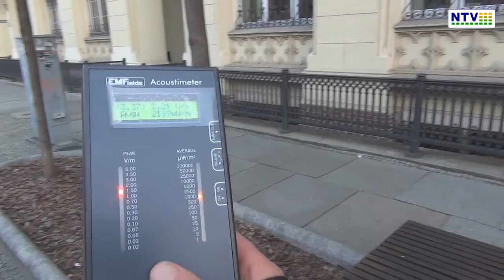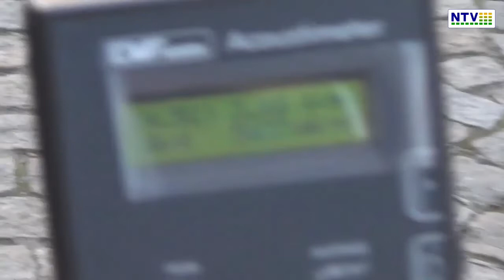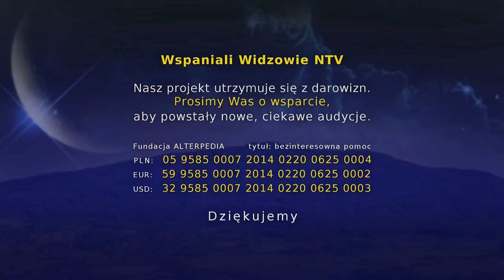Pierwsze pomiary SMOKA ELEKTROSMOGA we Wrocławiu z listopada 2018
W listopadzie 2018 roku  we współpracy z redakcją Niezależnej Telewizji i Dionizym Pietroniem przeprowadziliśmy pomiary w 3 wskazanych miejscach we Wrocławiu szukając Smoka Elektrosmoga...

Na pierwsze badania wybraliśmy następujące miejsca:

1. Plac Grunwaldzki
2. Rynek: pomiędzy Krasnalem Życzliwkiem, Sukiennicami, Fontanną "Zdrój" i Urzędem Miejskim Wrocławia
3. Na boisku szkolnym  SP 93 im. Tradycji Orła Białego, na ul. Niemcewicza 29/31

3. Euroem 2016 (European Electromagnetics Symposium w Imperial College w Londynie)

Co możemy zrobić jako mieszkańcy?
1. Podpisać petycję dotyczącą konieczności powstania programu ochrony dla Wrocławia przed PEM
2. Domagać się pomiaru interesujących nas miejsc we Wrocławiu i w całej Polsce

Jesteśmy już 20 lat w tyle za awangardowymi rozwiązaniami społeczności lokalnej Salzburga 🇦🇹 która wprowadziła Model Salzburski (1998) bazujący na "efektach biologicznych" 🌍 a nie "termicznych" 🔥 rejestrowanych podczas pomiarów promieniowania (s.181)

Czy działając mądrze zaproponujemy swój model wrocławski (2019? 2020? 20??) Czy nadal będziemy udawać, że nie ma problemu i nie ma potrzeby proponować niczego przez kolejne lata? Trudno nadrobić dystans w jeden dzień...Dlatego współpracujmy ze sobą mądrze aby wykorzystać każdy dzień następny!

Nie bójmy się współczesnych SMOKÓW i bierzmy je za rogi korzystając z wiedzy i doświadczenia tych, którzy je ucywilizowali już dawno temu za górami, za lasami...